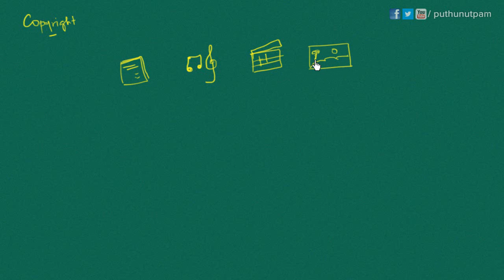Copyright Explained [Tamil screencast] | puthunutpam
This screencast explains the concept of copyright and its terms.